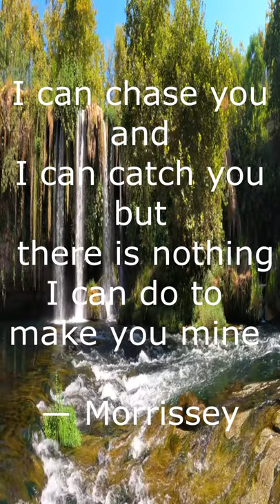Famous and Inspirational Quotes About Music EP.03 Song: Semeru |與音樂有關的名言 03莫里西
2021 Famous and Inspirational Quotes About Music EP.03 Morrissey Song: Semeru |與音樂有關的名言 03莫里西
🎼音樂家句名言讓我們對於音樂有更深的了解
“我可以追你，我可以抓住你，但我無能為力，讓你屬於我。” ―莫里西
🎼莫里西
英語歌手，作曲家和作者。他以搖滾樂隊史密斯樂隊（Smiths）的負責人而出名，該樂隊從1982年到1987年活躍。從那時起，他從事了成功的獨奏事業。莫里西的音樂以男中音和獨特的歌詞為特徵，反復出現的主題包括情感隔離，性嚮往，自嘲和黑色幽默以及反傳統的立場。
🎼聽音樂的好處
音樂能中和身旁雜音，令人保持專注.
需要專注時，聆聽純演奏的歌曲較佳.
音樂不僅是平穩情緒的媒介，更是增進學習效率的最佳夥伴。

🎼A famous quote from a musician gives us a deeper understanding of music.
“I can chase you, and I can catch you, but there is nothing I can do to make you mine.” ― Morrissey
🎼Morrissey
This article is about the singer. For other uses, see Morrissey (disambiguation).
"Steven Morrissey" redirects here. For the footballer, see Steven Morrissey (footballer).
🎼Benefit of Music
Music can neutralize the noise around you and keep you focused.
When you need to concentrate, it is better to listen to purely played songs.
Music is not only a medium for calming emotions but also the best partner to improve learning efficiency.

【ASMR】
 為一種受到特定聽覺、視覺或感官刺激所觸發的身心反應。
 聽覺的影響通常大於視覺，每個人的ASMR 觸發點都不同，因此同一種聲音對不同人會引起不同的強弱反應，有些人會產生類似冥想時愉悅而平靜的感受。

【背景音樂（background music，簡稱BGM）】
是一種配樂，通常指在電視劇、電影、動畫、電子遊戲、網站中用於調節氣氛的音樂，插入於對話之中，能夠增強情感的表達，達到一種讓觀眾身歷其境的感受。

Don't forget to click on the bell for future releases!